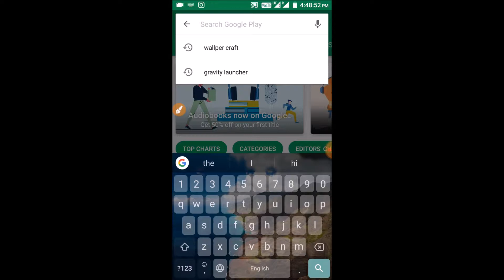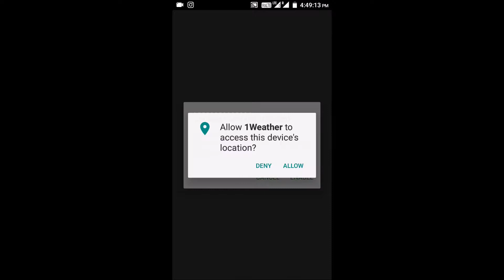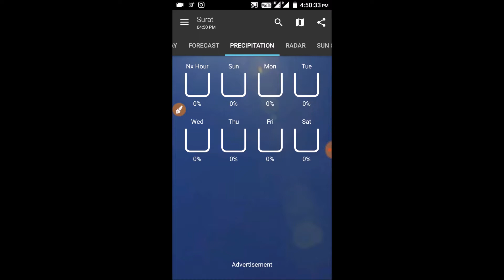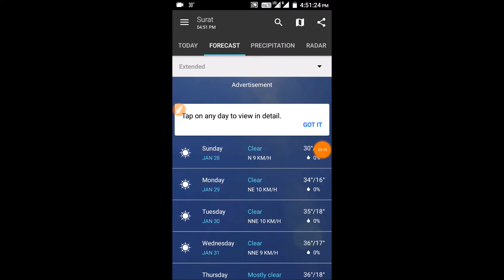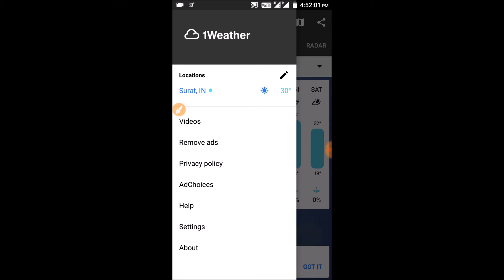How to know watherforcast REAL on your phone||SciTech KAUSHIK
Namaskar dosto maine aaj iss video mai full view watherforcast apps ke baare mai bataya hai jasakta hai iss app se pure orginal wather ke taapmaan ke bare mai aap ko pata chaljaayga agar aap iss app ko use karte hai..umeed ha aapko ye pasand aay ga pasand aay to like,share,comment,to banta hi hai aur sabse zaruri hai SUBSCRIBE karna wo zarur kardena mil te hai agli video mai.